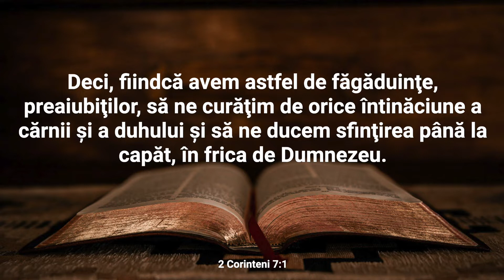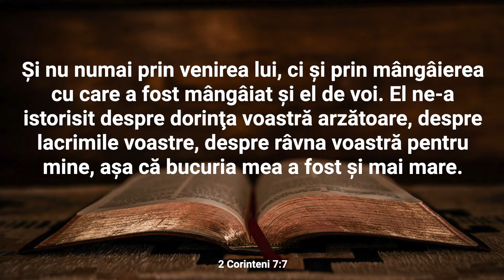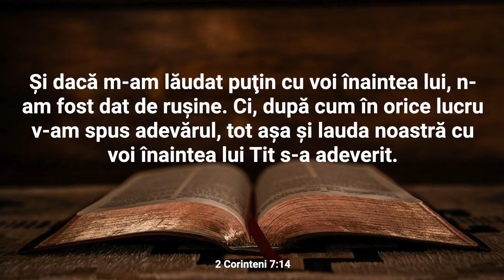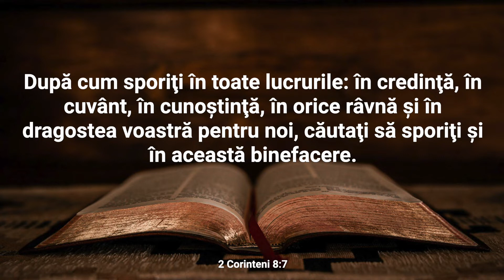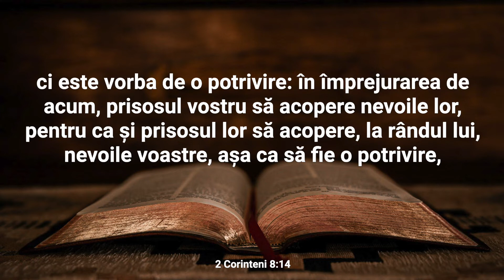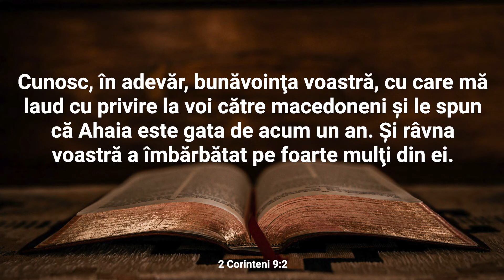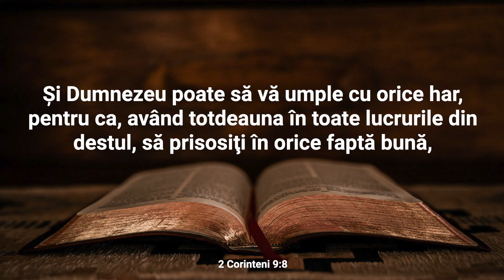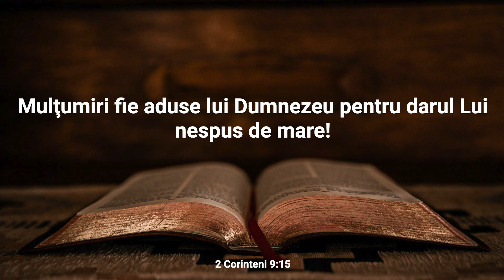2 Corinteni 7-9 Audio și text | Cuvântul pentru 29 Noiembrie | Plan de citire a Bibliei în 365 zile